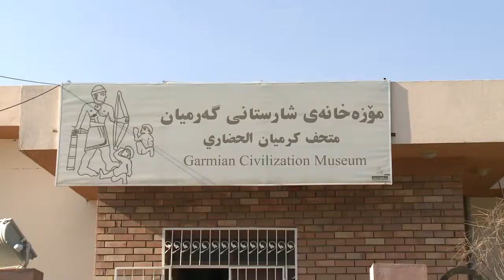salah muhamad ledwan mpeg4